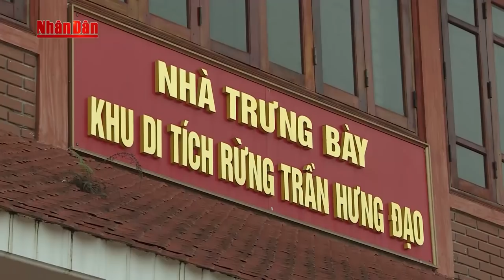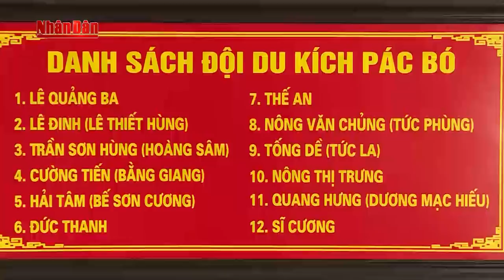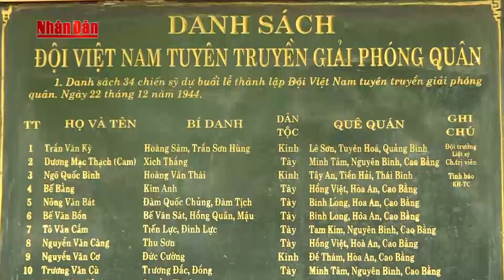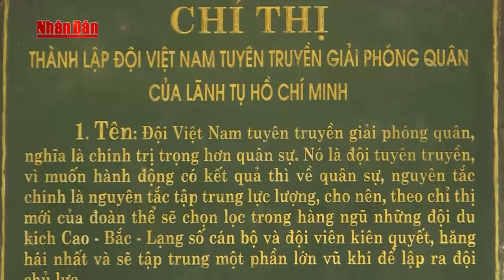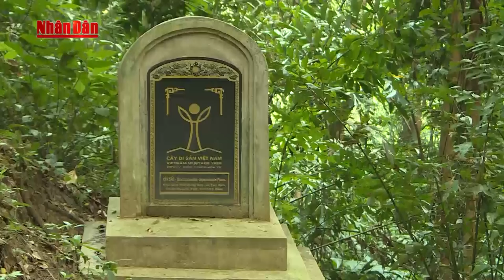Điểm đến: Khu di tích Quốc gia đặc biệt rừng Trần Hưng Đạo